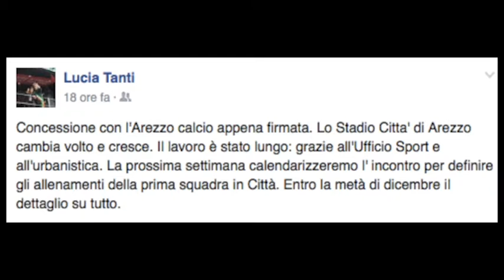Calcio, firmata la concessione dello stadio all'Arezzo